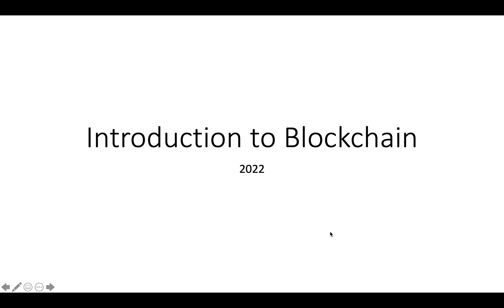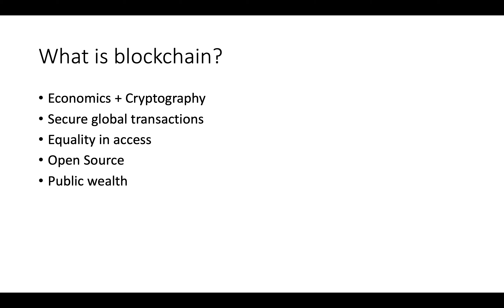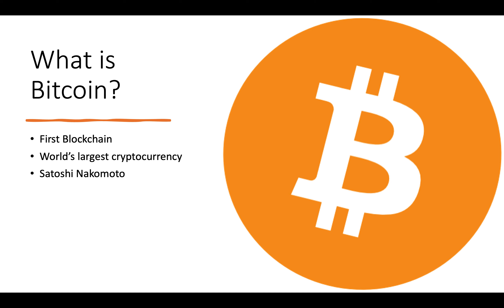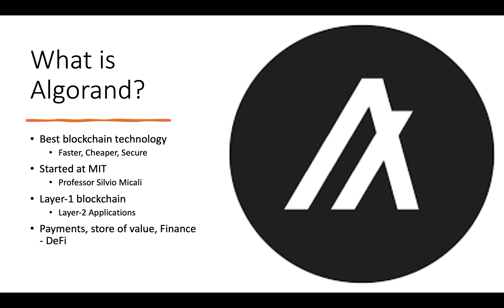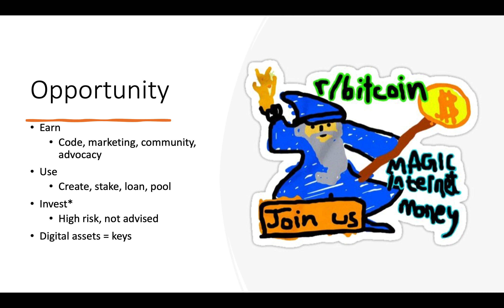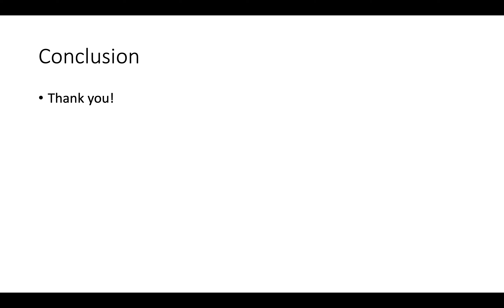How to get started in blockchain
This is an introductory video about blockchain technology.